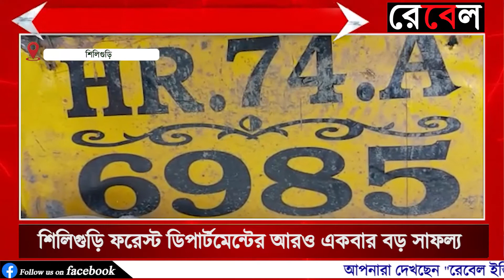Seven wood smugglers arrested by siliguri forest department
শিলিগুড়ি ফরেস্ট ডিপার্টমেন্টের আরও একবার বড় সাফল্য